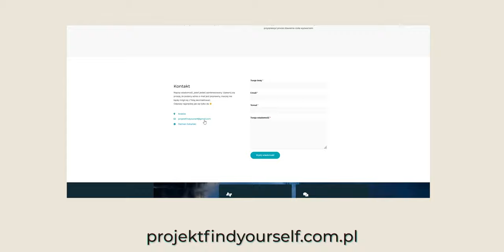Przygnieciony Przez Rutynę I Brak Satysfakcji? | Wskazówki Przeciw Wypaleniu